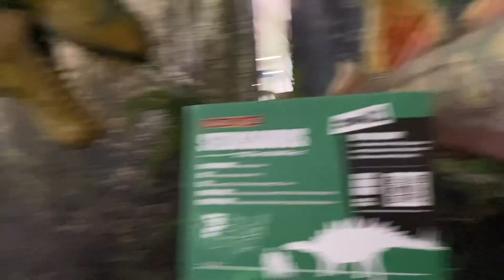Easter Eggs & Dinosaurs *fail*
I filmed this video on April 2nd. The day after April Fools Day. I honestly felt like the joke was on me because of the failed attempt at doing a Easter egg hunt and seeing dinosaurs. Maybe next year it’ll be better… hopefully. Y’all show my channel some love! I would greatly appreciate it.